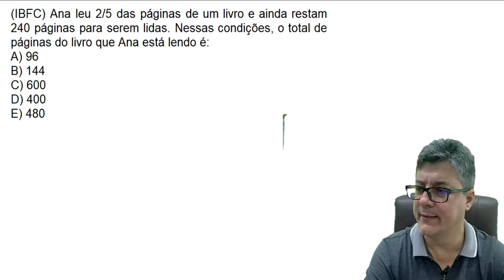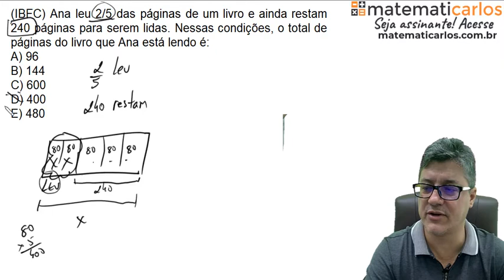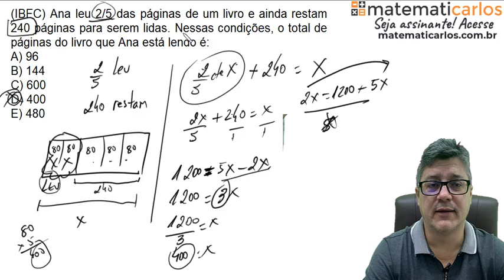Problemas com Frações - E4012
matematicarlos Aprenda esse conteúdo completo passo a passo do zero com exercícios e testes na Escola de Matemática do Matematicarlos. Acesse

E4012 - (IBFC) Ana leu 2/5 das páginas de um livro e ainda restam 240 páginas para serem lidas. Nessas condições, o total de páginas do livro que Ana está lendo é:
A) 96
B) 144
C) 600
D) 400
E) 480